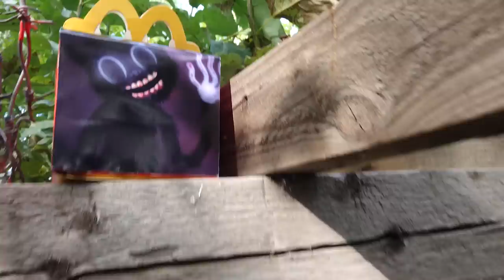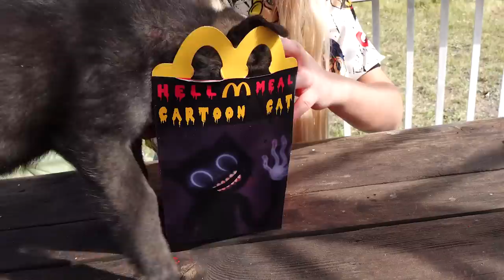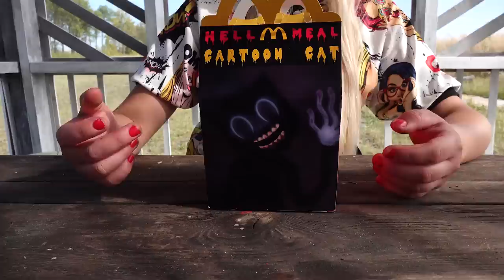НЕ ЗА ЧТО НЕ ЗАКАЗЫВАЙ CARTOON CAT HAPPY MEAL В 3 часа ночи ! Монстр Реально Пришел !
ТЕЛЕГРАМ Мой Телеграм Мы заказали Картун Кет на сайте Даркнет в макдональдс и открыли его в 3 часа ночи! Монстр Тревор Хэндерсон Пришел!